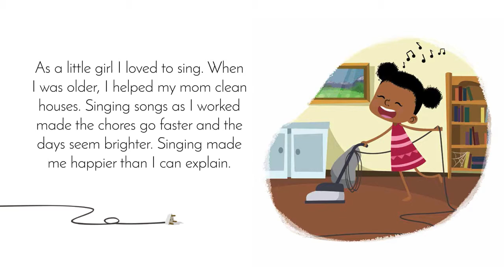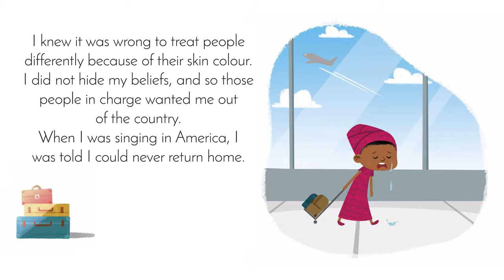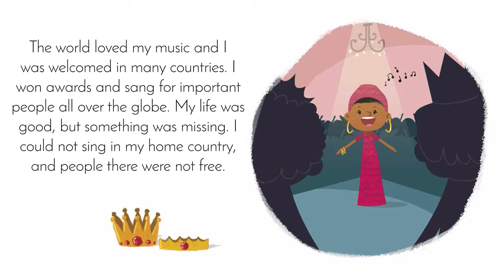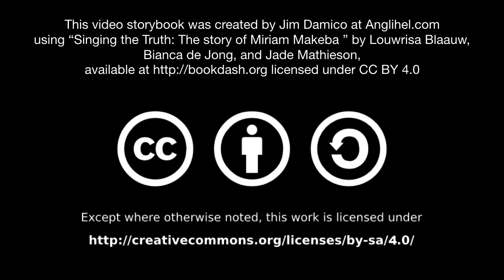[5.4] - Singing the Truth: The Story of Miriam Makeba (read aloud video story book @ Anglihel.com)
Singing the Truth: The Story of Miriam Makeba

Illustrated by Louwrisa Blaauw
Written by Jade Mathieson

Learn about the amazing life of a little girl who grew up to use her gift of singing to help bring freedom to South Africa.

"Singing the Truth: The Story of Miriam Makeba" by Louwrisa Blaauw and Jade Mathieson